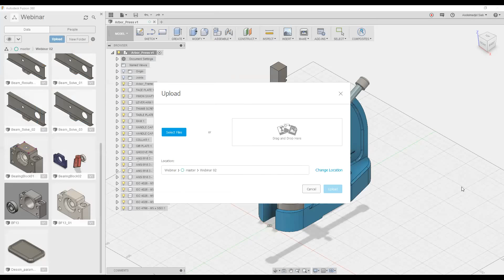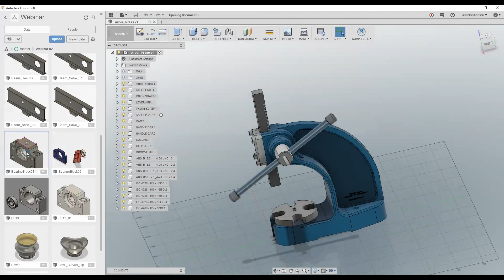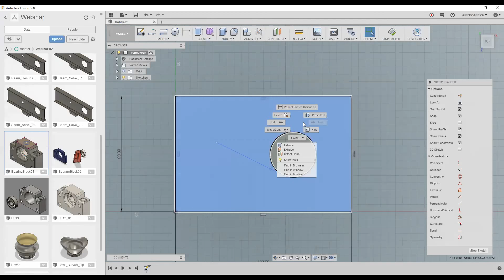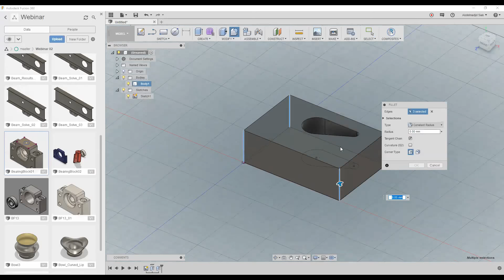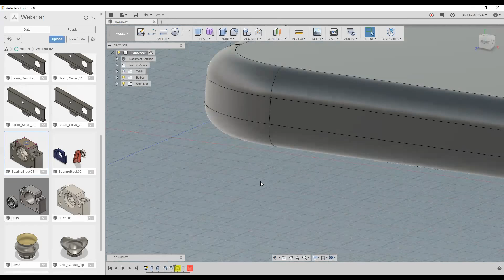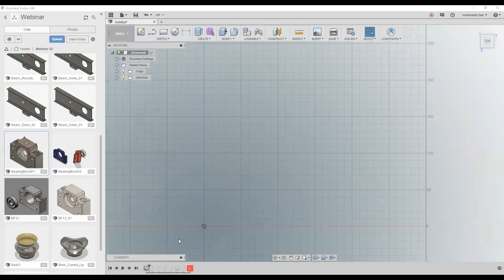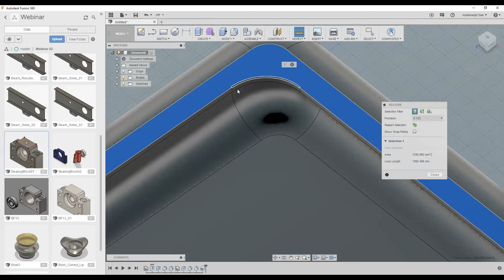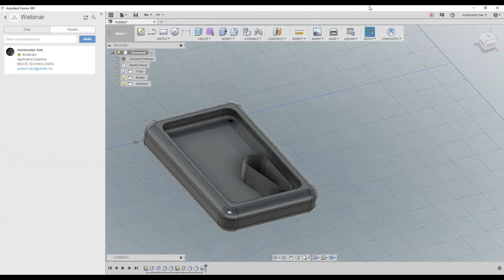Webinaire spécifique au produit Autodesk: Fusion 360-2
Au nom d'Autodesk, nous sommes heureux de vous inviter à participer à notre webinaire gratuit où nous démontrerons et mettrons en évidence le "future of making things" avec Fusion 360.

Dans le webinaire, nous vous mettrons au courant des derniers outils d'Autodesk.

Les sujets traités comprennent:

Modélisation directe
Modélisation freeform
Modélisation paramétrique

Détails du webinaire en direct:
Date: 4 décembre 2017
Heure: 10h00 à 11h30 UTC+01:00 (Algerie)